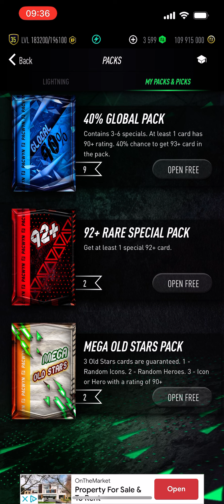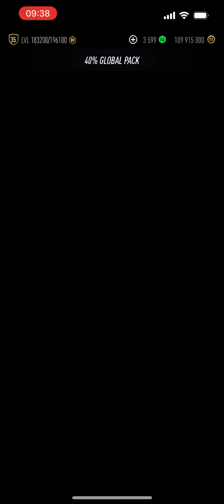I opened *15* 40% Global Packs on PACWYN 24